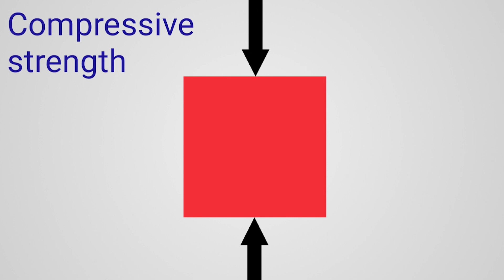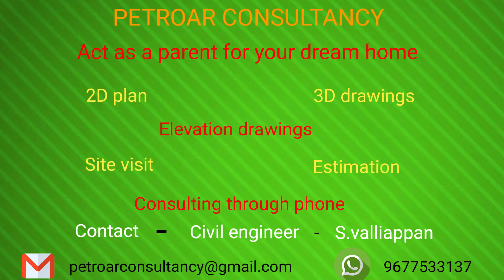நம்ம வீட்டுக்கு என்ன grade of concrete பயன்படுத்துவது நல்லது.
How much concrete is essential for construct our dream home.
What are the varoius types of concrete, where it is used.
What is grade of concrete
Which grade of concrete is good for construct our dream houses.
What are the major mistakes happen while made these concrete.
How to identify these mistakes in our site.

This channel is for what purpose???
main vission of our channel is to provide civil engineering related information in an simple and easily understandable way.
And also provide clear ideas to who want to take decisions in construction of dream homes.

நமது சேனலின் நோக்கம் என்னவென்றால் கட்டிடத்துறை சம்பந்தப்பட்ட தகவல்களை எளிய முறையில்  மற்றும் புரியும்படி தருவதே.
அது மட்டுமின்றி வீடு கட்டுபவர்களுக்கு முடிவு எடுக்கும் வகையில் தகவல்கள் கொடுப்பதே.

# dreamhome